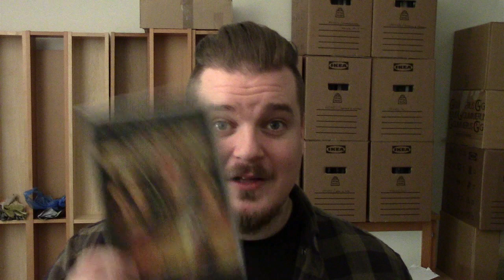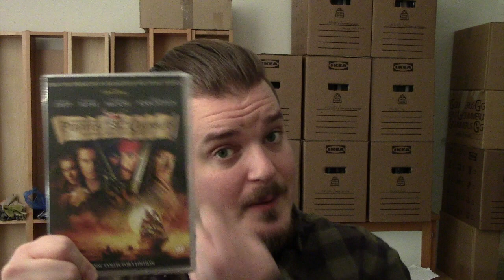Pirates of the Caribbean: Mustan helmen kirous (2003)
Nimimerkkien Noksu 04 ja Daniel Forsblom toiveesta käsittelyssä ensimmäinen Pirates of the Caribbean -elokuva.